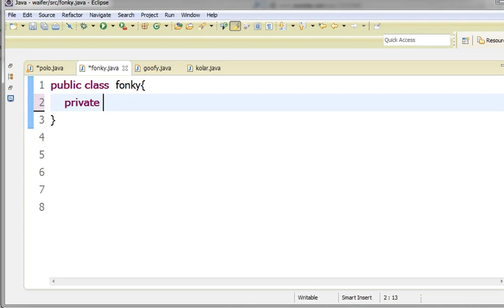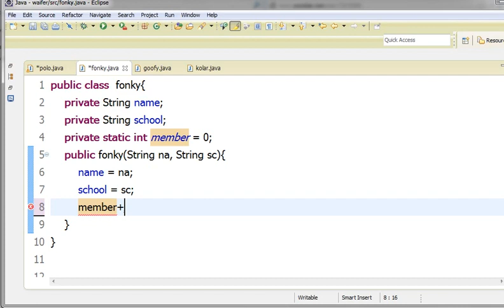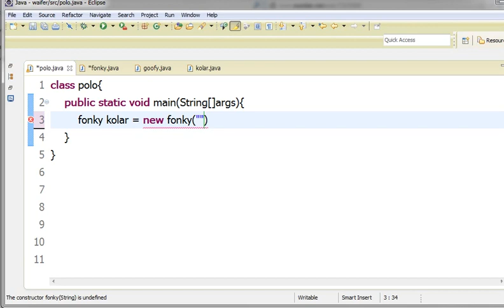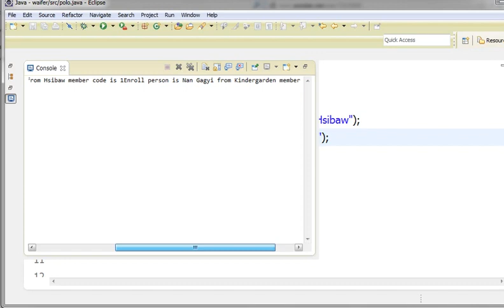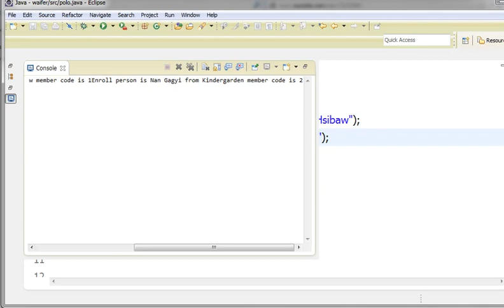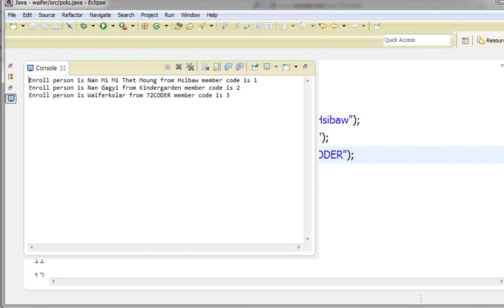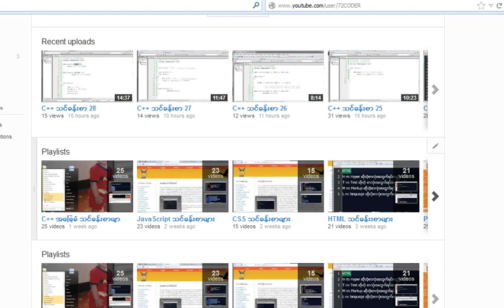Java အေျခခံသင္ခန္းစာ 43